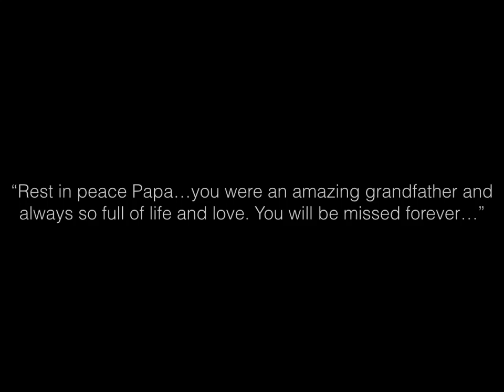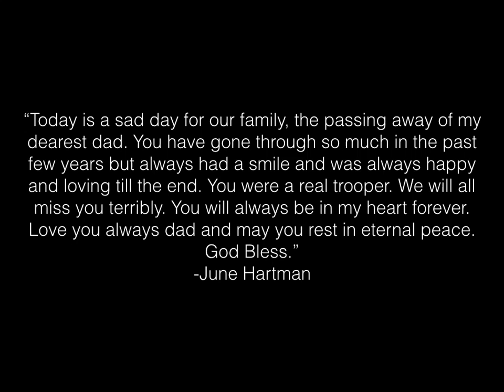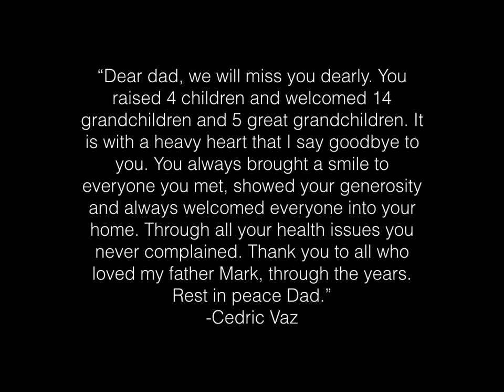Mark Vaz, my Papa